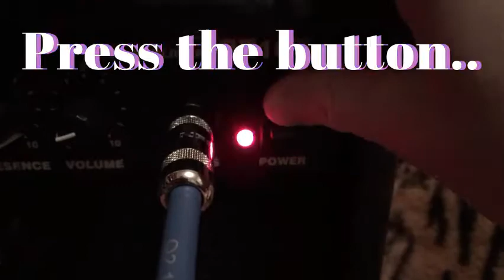Marchusannus 3/14 ‐- New Music and a Met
I switched the intro music, cause the old one wasn't working. Sorry if you don't like it, but I kinda dig it. Anyways, stay safe, love ya'll! ~The Silver Half